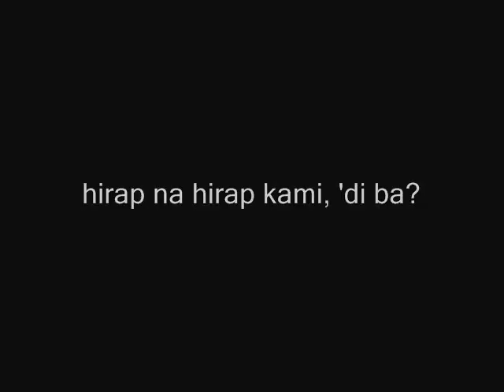Behind the scenes - Tabing Ilog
you'll see the behind the scenes from the music video made by the students from Adamson University.

Sound Recording administered by:
UMG